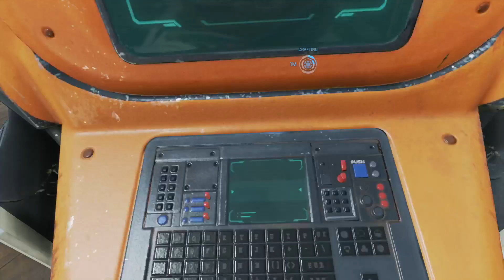World´s Finest 4: Positive Effect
The Bangalorian & Agent_Retro drop in as Batman & Superman respectively, and pull off a serious 3/4 of a plan.